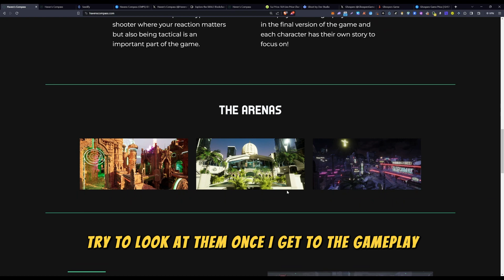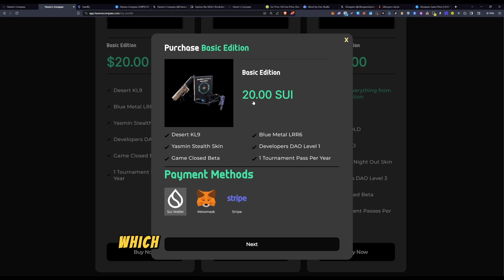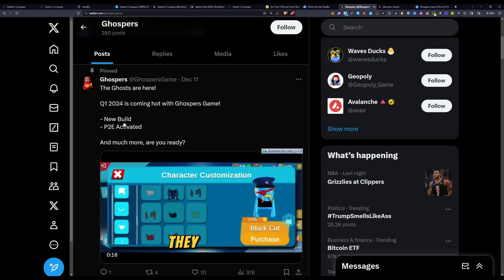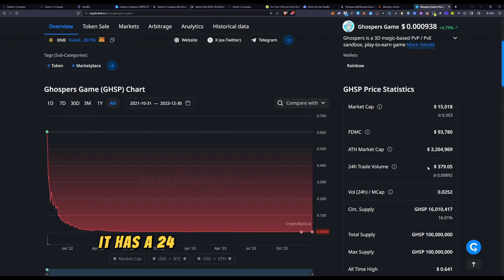Haven's Compass - Introduction Video - Early Stages - Incubated by Seedify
This is an introduction video for Haven's Compass, a tactical shooter game incubated by seedify.

03:28 game menu
05:26 map 1
09:20 map 2
13:27 map 3